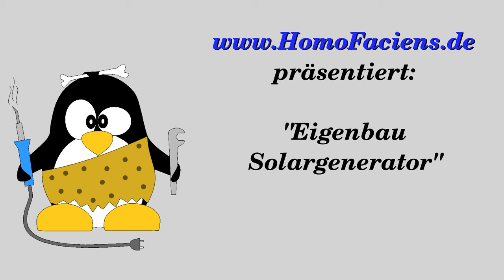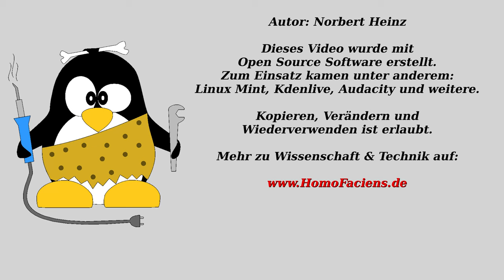Eigenbau Solargenerator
Inhaltsverzeichnis:
00:00 Einleitung
00:48 Komponenten
01:49 Aufbau
04:30 Elektronik
05:11 Betrieb
05:56 Schlussbetrachtung